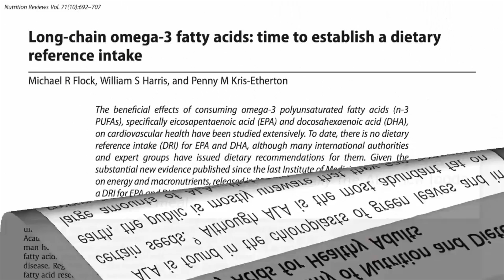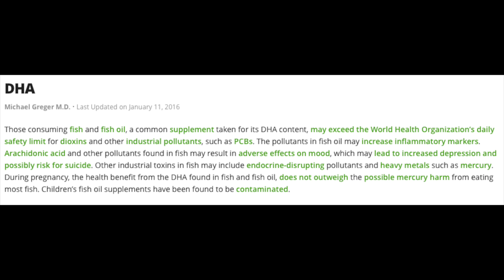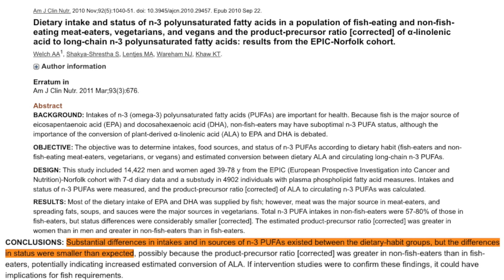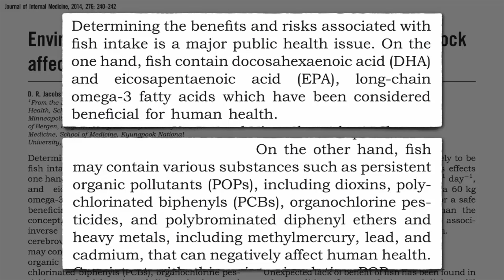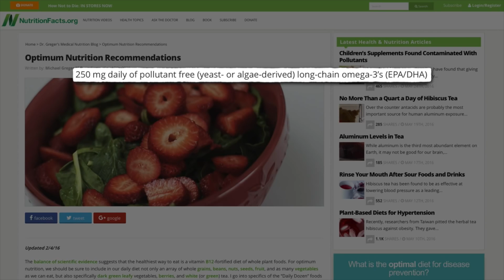Quitting Vegan Because I'm Deficient in Omega 3 DHA?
Vegan diets lack long chain fatty acids, EPA & DHA, which are necessary for a healthy brain. So do we need to eat fish or take fish oil supplements? Some vegan YouTubers as of late seem to be saying yes. Time for fact checking and studies.